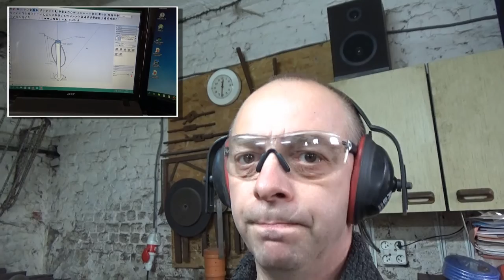Hoe maak je een mooie moderne fietspaal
Een fietspaal met twee gebogen bevestigingen waar je je fiets kan aanmaken.
De paal moet in de grond geplaatst worden met beton.